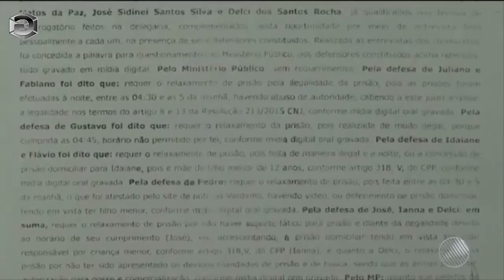Seis dos 11 conduzidos à delegacia em operação contra o tráfico são presos novamente no sul da Bahia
A Polícia Civil prendeu novamente, em Itabuna, seis dos onze suspeitos que foram conduzidos à delegacia, na quarta-feira (1°), durante a Operação Pelágios, realizada com o objetivo de combater o tráfico de armas e munições. As novas prisões foram feitas na manhã desta segunda-feira (6).

Dos onze suspeitos presos na quarta-feira, nove tinha sido soltos após uma audiência de custódia, realizada no mesmo dia, pelo juiz da 1° vara crime. O juiz alegou que as prisões foram ilegais porque ocorreram antes das 6h. Contudo, o coordenador de Polícia Civil de Itabuna, André Aragão, disse que pelo Código de Processo penal, as prisões podem ser feitas de dia, o que segundo ele, aconteceu.